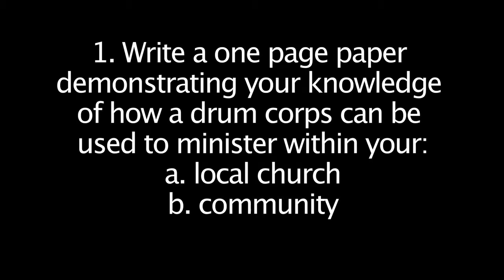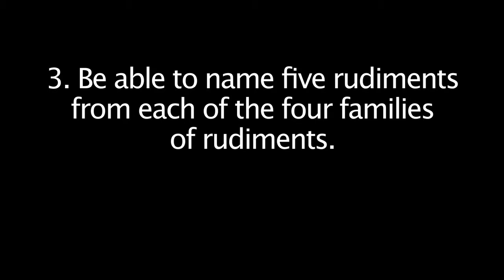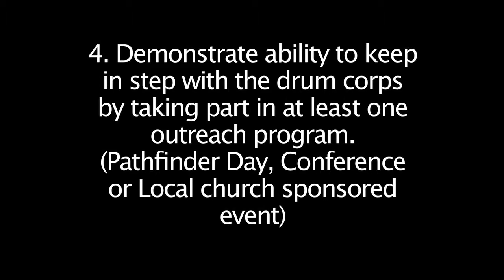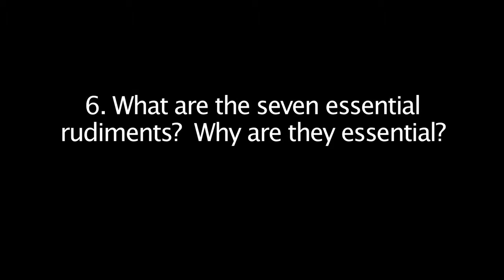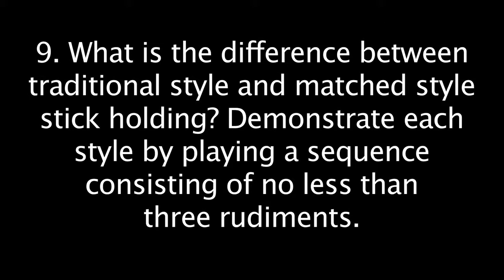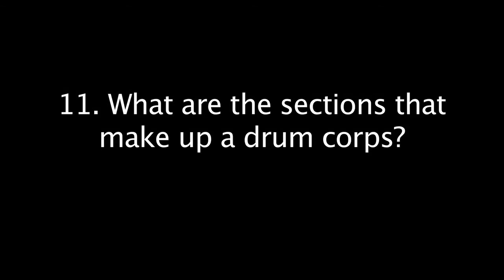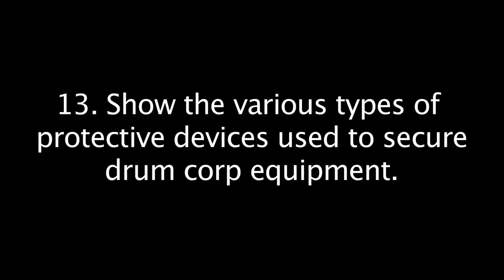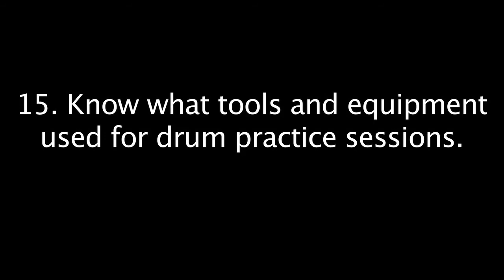Drumming & Percussion Honor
Answering the requirements for the pathfinder Drumming & Percussion honor.